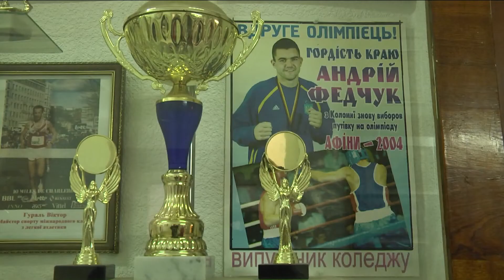Обласний баскетбольний турнір пам'яті Андрія Федчука відбувся у Коломиї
Участь взяли 8 команд – це представники коледжів та технікумів не лише з Коломиї, а й сусідніх районів.

Такий турнір, традиційно, відбувається у Коломийському політехнічному коледжі, де навчався спортсмен.